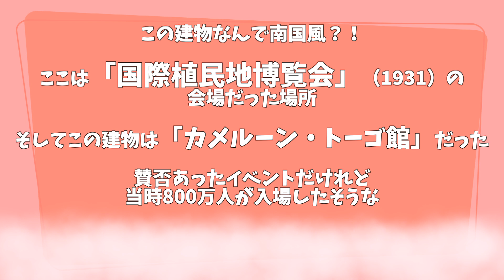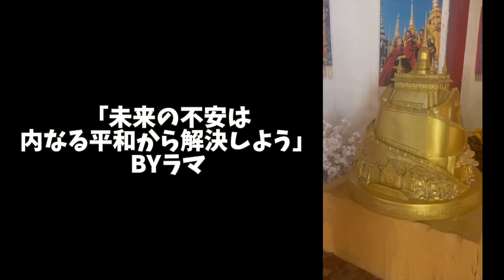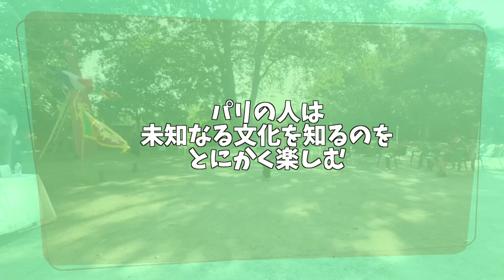王の狩猟場 Bois de Vincennes 🇫🇷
【SUB】ヨーロッパ 学生旅行！ミュールーズ Mulhouse パリからTGVで郊外へ。第一弾

【SUB】車好き集まれ！Bugatti Rolls-Royce がセクシー過ぎた😍 欧州イチのコレクション！〜アルザス地方 ミュールーズ 後編〜

【パリ散歩】サン・ピエール・サン・ポール大聖堂 | ヴィクトルユゴーの家

Giverny La maison de Monet（モネの家）🇫🇷 パリから1時間！彼が晩年を過ごした場所へ

【ロワール地方】フランス国内日帰り旅行！美女と野獣にも登場したシャンボール城に行ってみた！ハプニング満載ネエズの珍道中